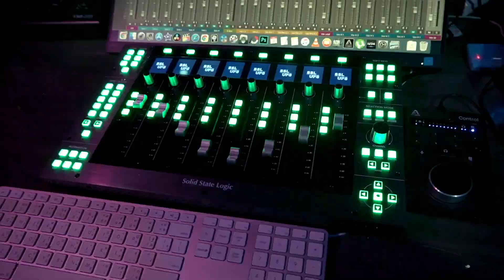[คนทำเพลง REACTION Ep.259] Kep1er ‘We Fresh'